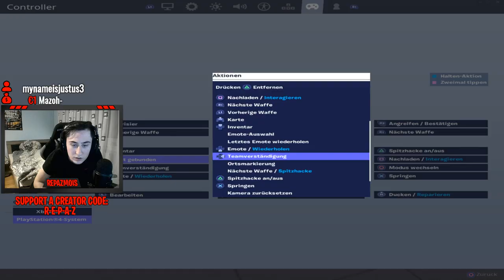Ninja FREAKS OUT Responding To The BACKLASH of HATE after Innocent Player BANNED